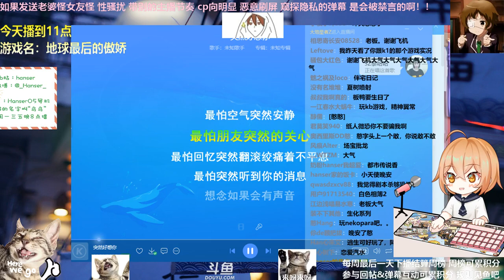hanser-突然好想你 推薦程度:★★★★★